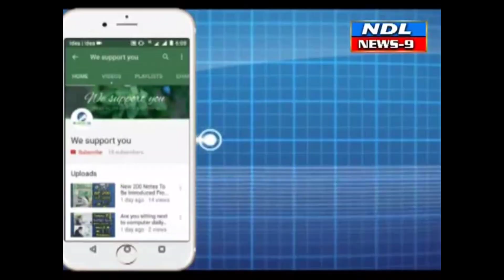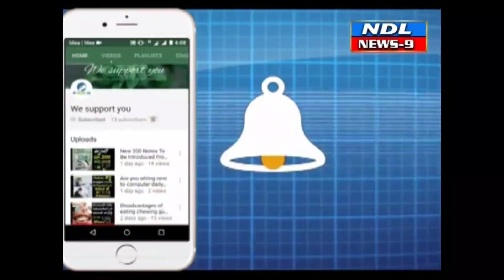గేదెలకు వృద్ధాప్యం వస్తే డబ్బులకు కక్కుర్తి పడి అమ్మేస్తారా..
Nandyal News9--గేదెలకు వృద్ధాప్యం వస్తే డబ్బులకు కక్కుర్తి పడి అమ్మేస్తారా.. నంద్యాలధర్మ జాగరణ సమితి ఆధ్వర్యంలో కార్తీక మాసం సందర్భంగా ప్రతి సోమవారం భజన పోటీలు నిర్వహించారు ఒక కళాకారుడు గేదెల గురించి పాడిన పాట ఒక్కసారిగా అందరి కళ్ళల్లో కన్నీరు